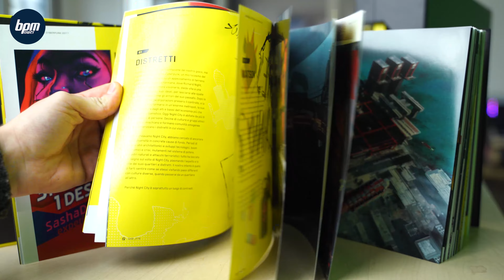Cyberpunk 2077, l'UNBOXING della COLLECTOR'S EDITION!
Finalmente domani arriva Cyberpunk 2077, l'ultimo titolo di CD PROJEKT RED! In attesa di farvi vedere un bel gameplay del gioco, vi mostriamo l'unboxing della edizione da collezione del nuovo gioco di ruolo fantascientifico!